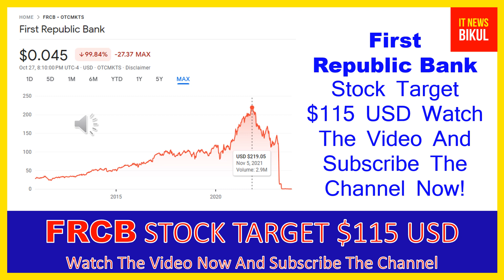FRCB Stock- First Republic Bank Stock Breaking News Today | FRCB Stock Price Prediction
FRCB Stock- First Republic Bank Stock Breaking News Today | FRCB Stock Price Prediction | FRCB Stock Price Target